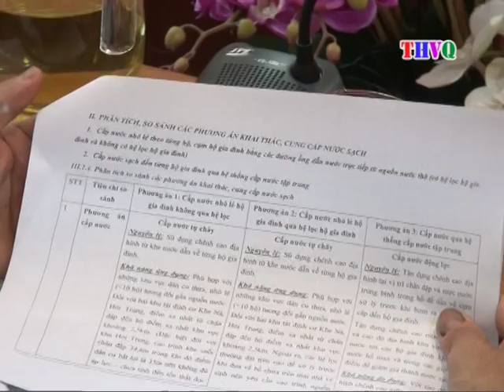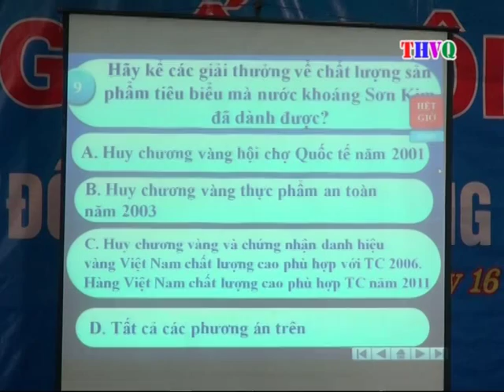THVQ 21 06